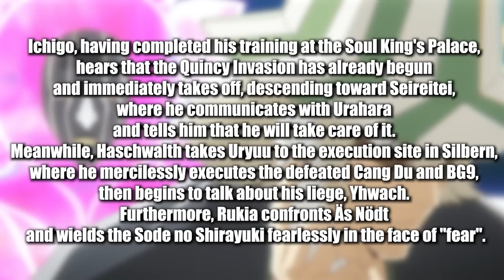BLEACH TYBW ANIME Episode 19 SPOILERS!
We have the BLEACH TYBW ANIME Episode 19 SPOILERS Rukia VS As Nodt! VERY Interested in this episode as Taguchi is back as storyboarder and Rukia will finall drop her exciting Bankai!, Byakuya might be making a comeback too along with Ichigo! It's gonna be an Interesting watch!

- Bleach Analysis
- Bleach Discussions

SOCIALS